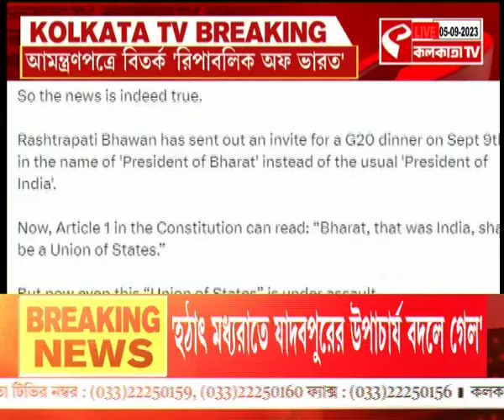Draupadi Mummu | G-20 | রাষ্ট্রপতির জি-২০ আমন্ত্রণপত্র ঘিরে বিতর্ক, কীসের ইঙ্গিত? দেখুন ভিডিও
website link for this copy :
@Kolkata Tv